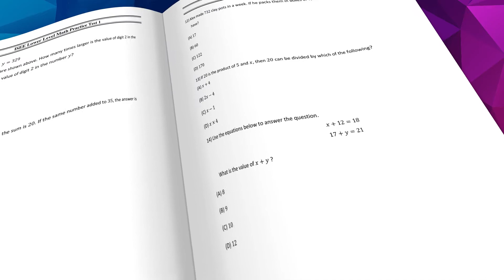Book Trailer: 5 ISEE Lower Level Math Practice Tests: Extra Practice to Achieve an Excellent Score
Book Description
Prepare your student for Excellence With This PERFECT ISEE Lower Level Math Practice Book!
Recommended by Test Prep Experts! ISEE Test Takers' #1 Choice!

5 ISEE Lower Level Math Practice Tests, which reflects the 2020 and 2021 test guidelines, is a comprehensive practice book to help your students hone their math skills, overcome their exam anxiety, and boost their confidence -- and do their best to succeed on the ISEE Lower Level Math Test. Five complete and realistic ISEE Lower Level Math practice tests help students learn how the test is structured and what mathematics concepts they need to master before the test day. The practice test questions are followed by detailed answers and explanations to help test takers find their weak areas, learn from their mistakes, and raise their ISEE Lower Level Math score.

The surest way to succeed on ISEE Lower Level Math Test is with intensive practice in every math topic tested-- and that's what you will get in 5 ISEE Lower Level Math Practice Tests. This ISEE Lower Level Math new edition has been updated to replicate questions appearing on the most recent ISEE Lower Level Math tests. This is a precious learning tool for ISEE Lower Level Math test takers who need extra practice in math to improve their ISEE Lower Level Math score. After taking the ISEE Lower Level Math practice tests in this book, students will have solid foundation and adequate practice that is necessary to succeed on the ISEE Lower Level Math test. This book is your student’s ticket to ace the ISEE Lower Level Math test!

5 ISEE Lower Level Math Practice Tests includes many exciting and unique features to help your students improve their test scores, including:

Content 100% aligned with the 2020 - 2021 ISEE test
Prepared by ISEE Math instructors and test experts
Complete coverage of all essential ISEE Lower Level Math concepts and topics which students will be tested
Detailed answers and explanations for every ISEE Lower Level Math practice question to help students learn from their mistakes
5 complete practice tests (featuring new question types) with detailed answers

This ISEE Lower Level Math practice book and other Effortless Math Education books are used by thousands of students each year to help them review core content areas, brush-up in math, discover their strengths and weaknesses, and achieve their best scores on the ISEE Lower Level test.

Ideal for self-study and classroom usage!

for Online Math Practice